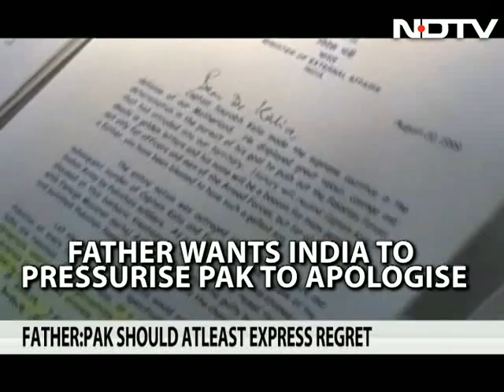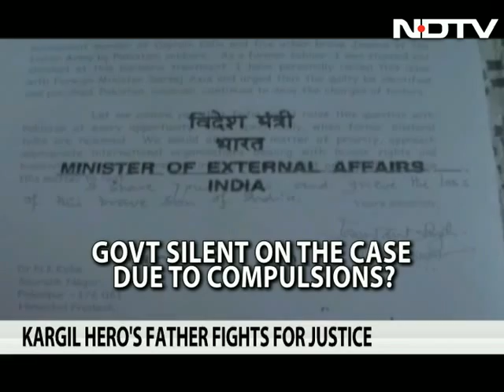Kargil martyr Captain Kalia may have been killed by weather: Rehman Malik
The Supreme Court has asked the government to explain whether it will take the case of Kargil martyr Saurabh Kalia to the International Court of Justice (ICJ) at The Hague. Captain Kalia, 23, and other soldiers were captured by Pakistan and tortured brutally during the war that lasted from May to July in 1999. The mutilated bodies were handed back to India after more than three weeks of their capture.